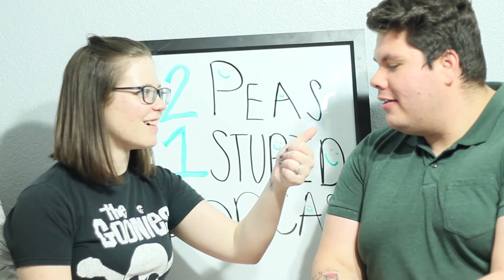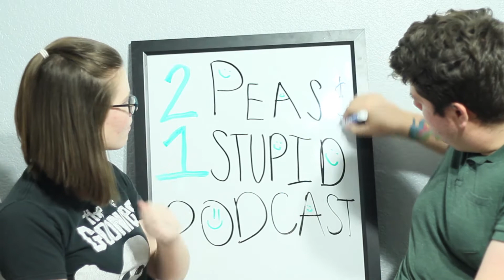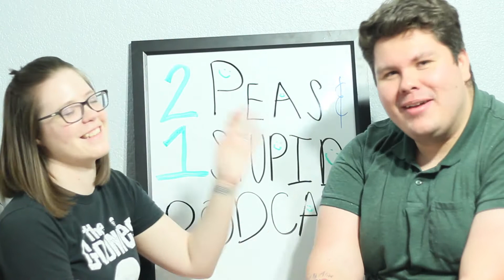MOVIES, GAMES, AND BOLOGNA /PODCAST 001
In today's video these Peas sit down and talk about games, movies, and some other stuff. Hope you Peas enjoy the Podcast!